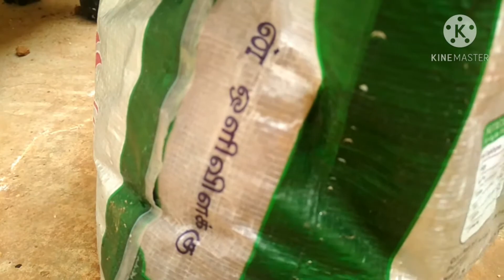Grow curry leaves in pot or bag